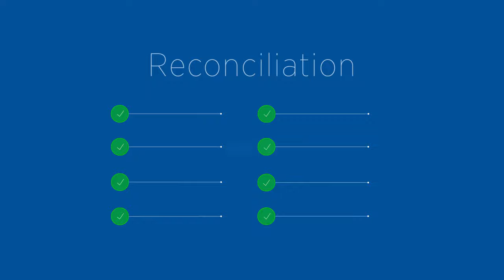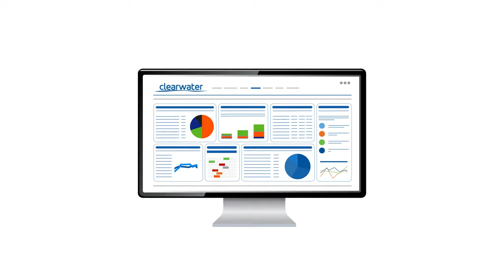Streamline Investment Accounting and Reporting with Clearwater Analytics